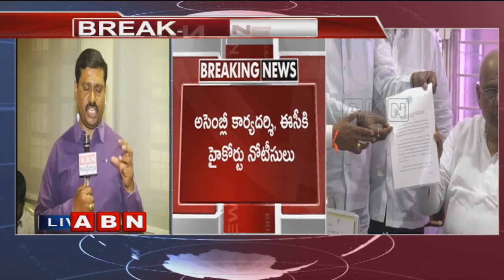High Court Issues Notice To Telangana Speaker Pocharam Srinivas Over CLP Merge Into TRS | ABN Telugu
High Court issues notice to Telangana Speaker PocharamSrinivas and 10 other defected Congress MLAs over CLP merger in the TRS party and the court has adjourned to 4 weeks.